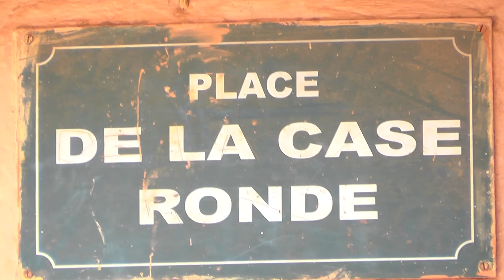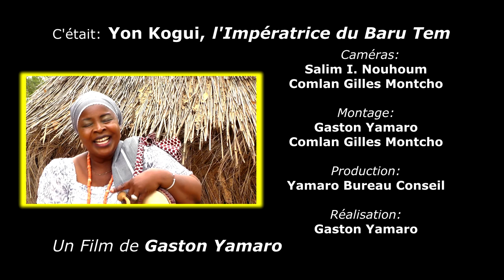Yon Kogui: La femme impératrice du Nord Bénin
Ce documentaire présente comment les femmes ont bel et bien le pouvoir politique en pays Baatonu au Nord du Bénin. Un documentaire réalisé par Gaston Yamaro et produit par Mme Mariam CHABI TALATA épouse ZIME YERIMA, Première Vice Présidente de l'Assemblée Nationale du Bénin.